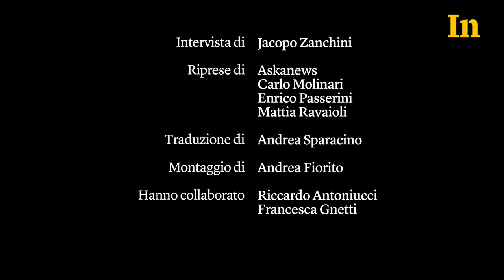Amira Hass e Elias Sanbar - La pace che non arriva mai tra israeliani e palestinesi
“Non esiste uno stato palestinese perché Israele ha fatto tutto il possibile per impedirne la nascita”. Intervista alla giornalista israeliana Amira Hass e allo scrittore palestinese Elias Sanbar.